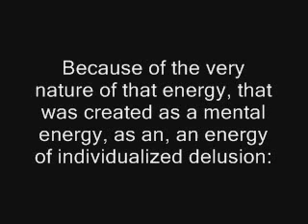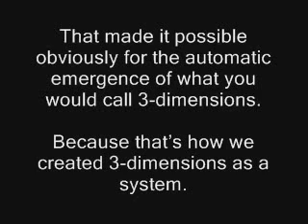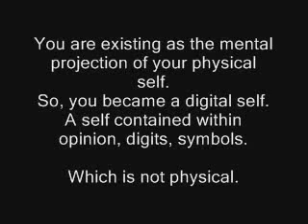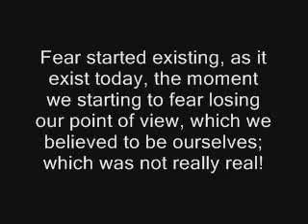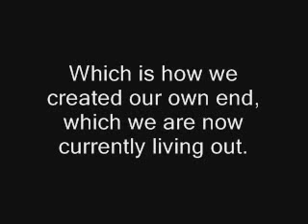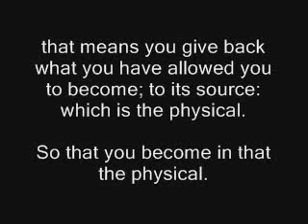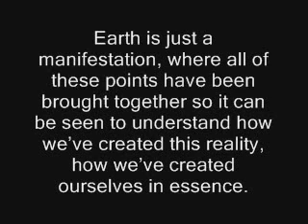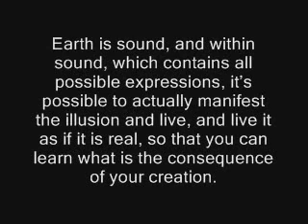能量與幻覺 即量子現實 2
Bernard, Energy_and_Illusion_as_Quantum_Reality_as_the_Future 2.flv